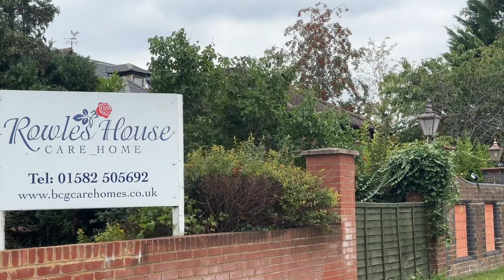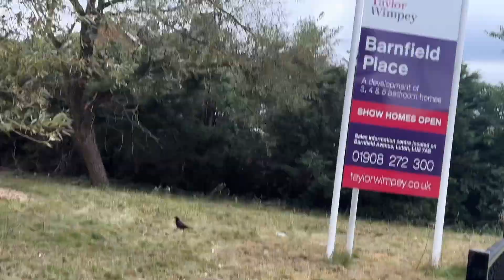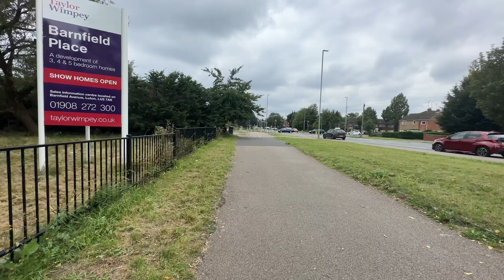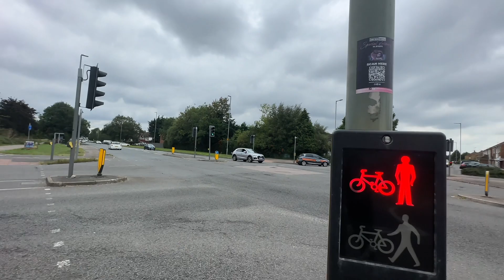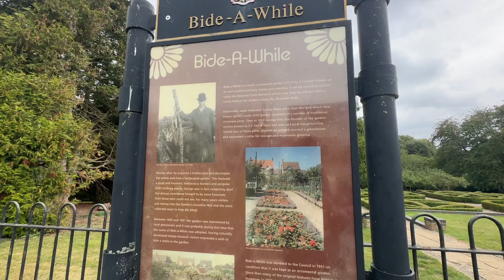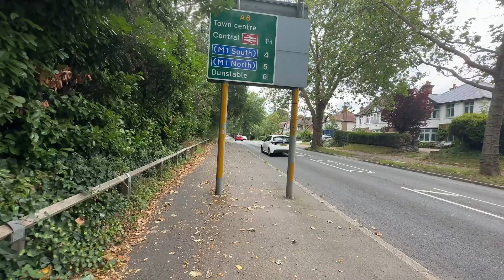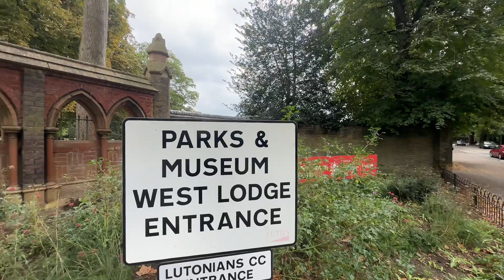Relaxing Walk Through Laburnum Grove, UK | Nature Sounds for Sleep and Study | 4k [ HDR ]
Enjoy this super chill drive through UK Neighborhoods, Laburnum Grove to Luton, English Country Side. United Kingdom. Hope you like it.

4K HDR video walk for relaxation, stress relief, meditation and sleep. As with all my videos, this is not looped or layered, this is a real-time recording, filmed by me, using the best mobile microphones, cameras and audio recorders available for an immersive experience.

Video note: If you're having trouble with video quality, please check that your device and internet settings can support 4K and/or HDR and that the YouTube video quality is set as such.

Audio note: The audio in the video was recorded using binaural microphones in high quality, sensitivity and dynamic range for extremely realistic results. For the best audio experience, listen on a good pair of headphones while increasing the volume until the environment sounds natural.